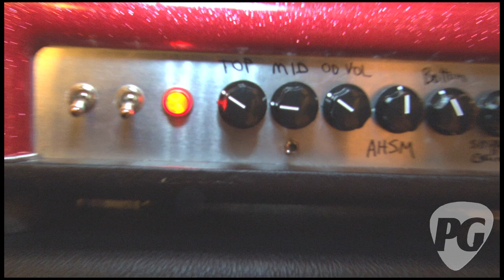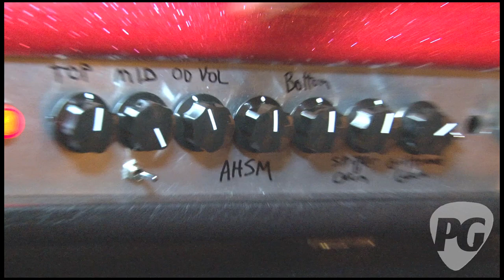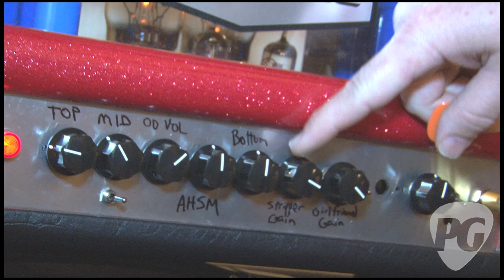NY Amp Show '10 - Nolatone Amps Rotten Johnny & Black Tooth 50 Prototype Demos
PG's Shawn Hammond is On Location at the 2010 NY Amp Show where he visits the Nolatone Amps room. In this segment, we get to check out two of their newest amps--the Rotten Johnny and the Black Tooth 50 prototype head.

The Rotten Johnny has two 6V6 (EL84s available upon request) power tubes, two 12AX7 or ECC83 preamp tubes, a Mercury Magnetics transformer, and a 12" 25 watt Warehouse Speaker Green Beret.

The Black Tooth 50 prototype was literally built a few days before the show. It is the big brother preamp to what is housed currently in the Rotten Johnny. Nolatone's Paul Sanders said he's looking to fill a whole line of Black Tooth heads, including 18W, 22W, 30W, 50W, and 100W. Two noteworthy controls on the prototype are the Stripper Gain and Girlfriend Gain—you'll have to check out our upcoming demo to hear what those sound like.